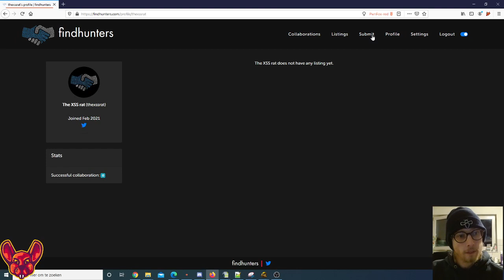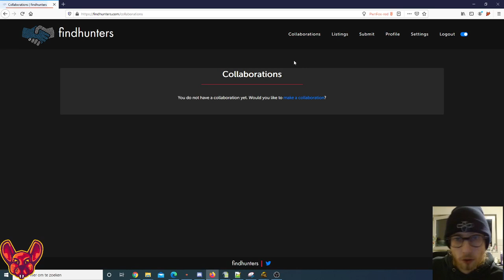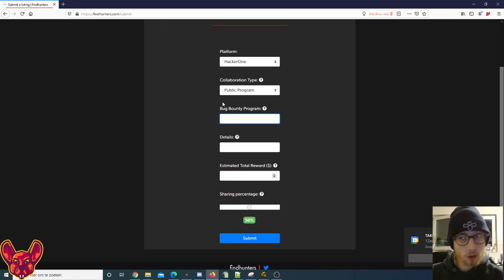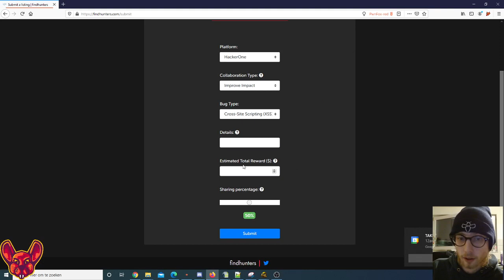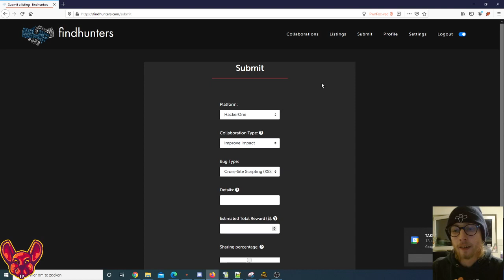Bug Bounty Collaboration: Let's do some jolly co-op with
thexssrat